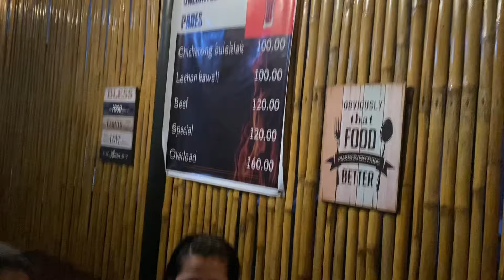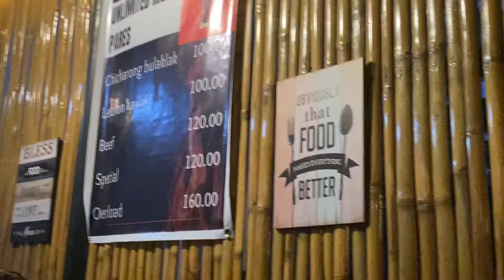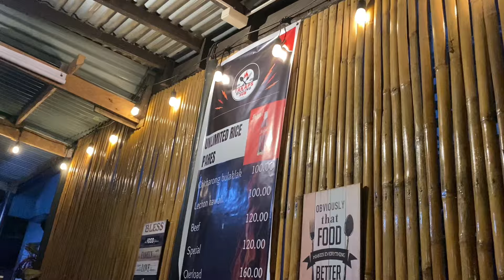PARES OVERLOAD SA INFANTA | FOOD TRIP KAHIT MAY BAGYO WITH @nherlyseth3063 | vlog#511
Hello mga Kadilag at Kagwapo lang. Maraming salamat po sa patuloy na pagsuporta sa aming youtube channel.